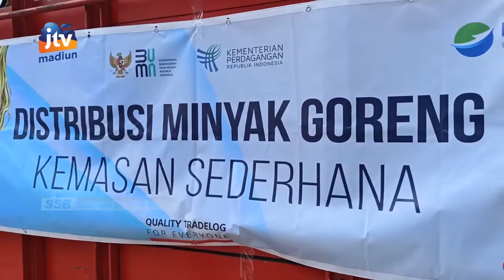KOTA MADIUN - Pedagang Diminta Tidak Jual Minyak Goreng Diatas HET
Pt perusahaan perdagangan indonesia (ppi) kembali melakukan operasi pasar minyak goreng kemasan khusus untuk pedagang. Para pedagang diminta untuk tidak menjual minyak goreng diatas harga eceran tertinggi (het).